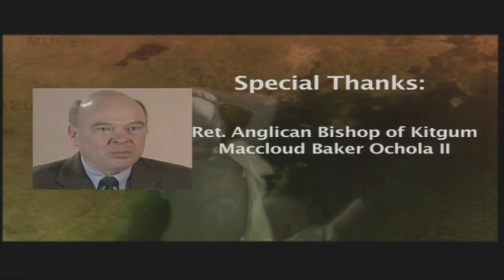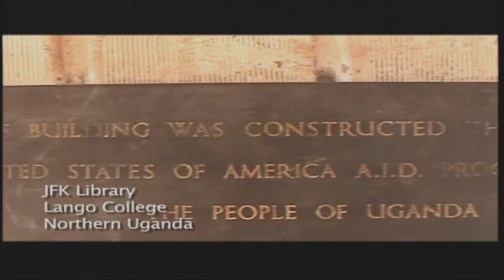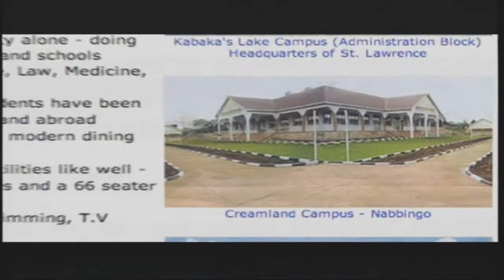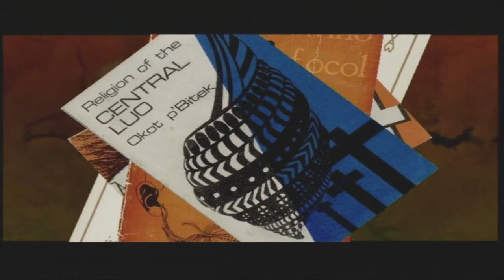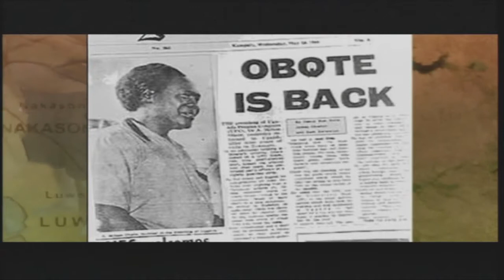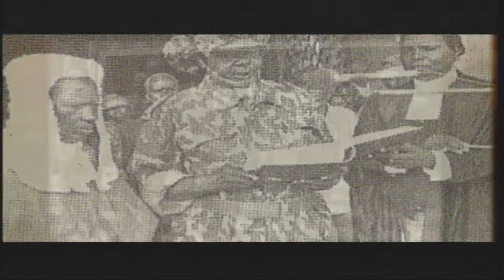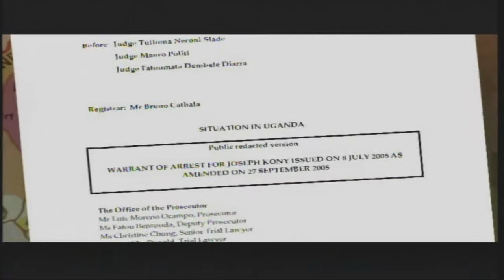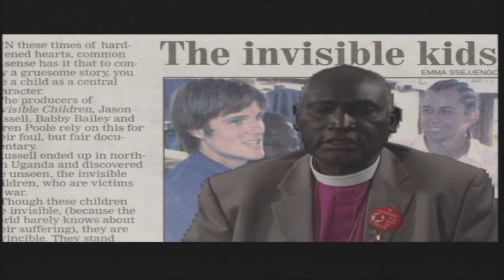The Ugandan Genocide, part 2 of 3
Genocide in northern Uganda and the conspiracy of silence which facilitated the crime.